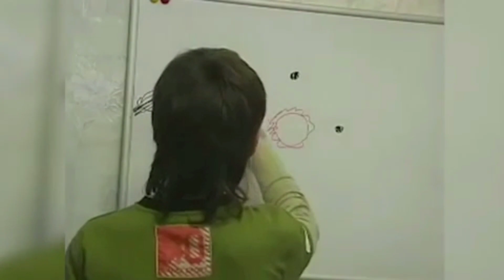नासा रोवर ने खोजा मंगल पर पानी? वैज्ञानिक हैरान | NASA PERSEVERANCE ROVER ON MARS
मंगल ग्रह पर एलियंस ?,नासा रोवर कर रहा है चौंकाने वाला खोज  | NASA PERSEVERANCE ROVER ON MARS

मंगल ग्रह पर जीवित भयानक जीव,वैज्ञानिक हैरान | NASA PERSEVERANCE ROVER ON MARS

बोरिस्का का पता चल गया? | NASA रोवर ने खोजा दुर्लभ चीज | nasa perseverance rover on mars

NASA रोवर ने खोजा मंगल ग्रह पर दुर्लभ चीज, वैज्ञानिक हैरान | NASA PERSEVERANCE ROVER ON MARS

21 मार्च 2021 को दुनिया खत्म ? नासा के वैज्ञानिक हैरान | End of the world | duniya kab khatm

वैज्ञानिकों ने किया बड़ा चमत्कार,साबित हो गया विज्ञान बड़ा है या भगवान | chandrayan2,isro,nasa,modi

सबसे खतरनाक एलियंस मिला,सबूत देख लो | most dangerous aliens | chandrayan2,isro,nasa,aliens news

एलियंस आ रहें हैं?तारों पर हैं एलियंस | Mysterious Signal From Proxima Centauri,isro,nasa,aliens

SETI Detected A Mysterious Signal From Proxima Centauri: The Truth

Proxima Centauri Star - Radio signals detected from Proxima Centauri the nearest star to our Sun

वैज्ञानिकों ने दिया कुदरत को भी चुनौती | Korean Artificial Sun KSTAR Fusion Reactor,isro,nasa,modi

एलियंस का घर मिल गया,एलियंस होंगे कैद? | Aliens exist,UFO,NASA,ISRO,chandrayan2,modi,aliens reallife

चाांद पर जीवित भयानक मानव बस्ती,कौन बनेगा सुपरपावर | NASA,ISRO,chandrayan2,Modi,Artemis moon Mission

चांद पर बेशकीमती खजाना,चांद पर महायद्ध शुरू | chandrayan2,isro,nasa,artemis moon mission,modi,aliens

एलियंस का वीडियो मैसेज डिकोड हुआ,सभी एजेंसियों के होश उड़े,isro,nasa,chandrayan2,aliens,modi,mars

एलियंस ने भेजा वीडियो मैसेज,देखिए एलियंस ने क्या कहा | isro, moon,mars,nasa,aliens,chandrayaan2,Modi

चीन ने चांद पर किया हमला,इसरो हैरान,चांद की मिट्टी पर किया कब्जा,Chandrayan2,Rover Pragyan,Isro,modi

मंगल ग्रह पर मिला जीवित भयानक एलियंस,बसा है एलियंस का शहर | life on Mars,chandrayan2,isro,modi,nasa

मंगल ग्रह पर जीवित भयानक इंसान,मंगल पर आक्सीजन उत्पन्न होगी,life on Mars, chandrayan2,isro,modi,nasa

मंगल ग्रह पर मिला मानव बस्ती,भयंकर बाढ़ रिकाॅर्ड किया गया | life on Mars, chandrayan2,isro,modi,nasa

एलियंस कैद किया गया मिला एलियंस का शहर | Chandrayan2,Rover Pragyan,orbiter,Isro,modi,Alien,UFO

चांद पर मिला एलियंस का शहर,प्रज्ञान रोवर कैद | Chandrayan2,Rover Pragyan,orbiter,Isro,modi,Alien,UFO

भारत फिर सोने की चिड़िया होगा,सोने का ग्रह मिला,सभी होंगे करोड़पति | Chandrayan2,Rover Pragyan,Isro

मानव जीवन संकट में,चांद पर दरार |Chandrayan2,Rover Pragyan,orbiter,Isro,modi,chandrayan 3,trump,nasa

चांद पर जिंदा मिला भयानक प्राणी, Chandrayan2,Rover Pragyan,orbiter,Isro,modi,chandrayan 3,trump,nasa

चांद पर मिला जीवित विचित्र प्राणी,हो रही है भयंकर बारिश,Chandrayan2,Rover Pragyan,orbiter,Isro,modi

चांद पर मिला भयानक प्राणी, Chandrayan2, Rover Pragyan, orbiter, Isro, Modi News, Chandrayan3,trump

Chandrayan2 new video, ORBITOR, lander vikram, Rover pragyan, NASA, isro, modi, trump

Chandrayan2 Recording Viral, Rover Pragyan,lander vikram, Orbitor,ISRO,NASA,Modi,Trump,Chandrayan

Chandrayaan 2 Pragyan rover not damaged; New NASA images shows rover separated from lander after

YOUR QUERY